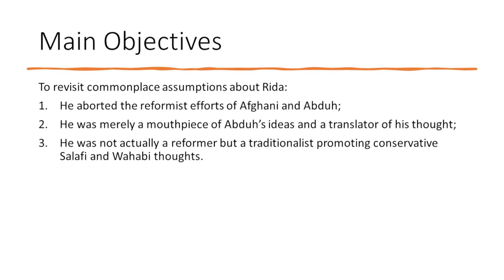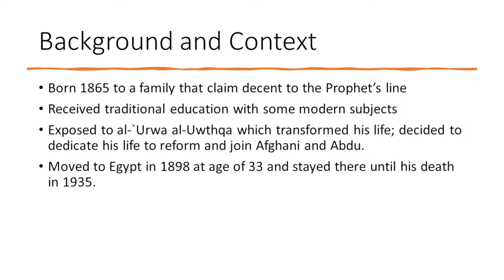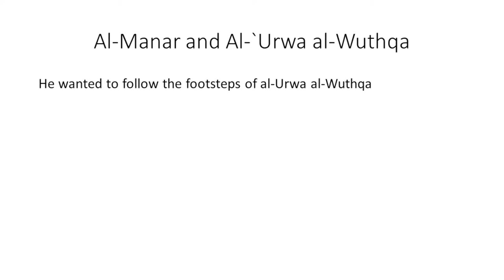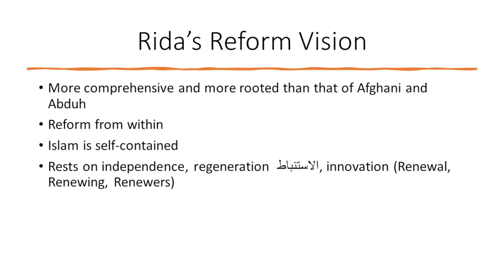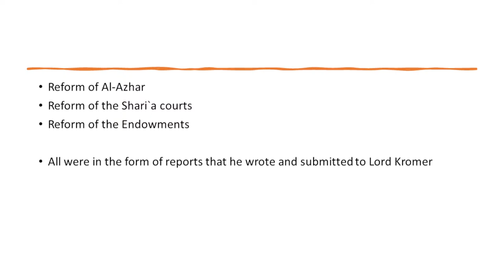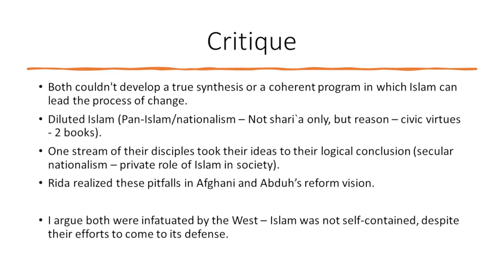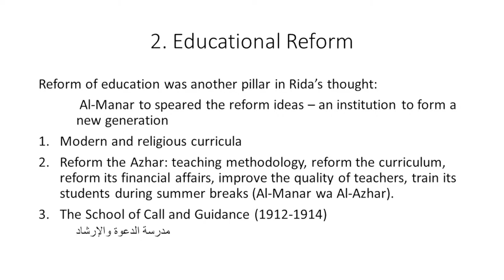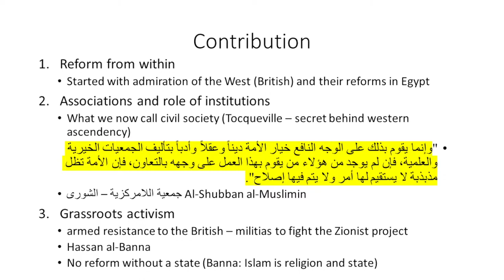Muhammad Rashid Rida: Between Traditionalism and Renewal | Dr. Emad El-Din Shahin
The debate over the ideological and methodological orientation of Muhammad Rashid Rida, Islamic revivalist and reformer, often obscures his reform vision and intellectual contribution to the Islamic modernist movements of Jamal al-Din al-Afghani and Muhammad Abduh.

In this lecture, an edition of CIS' Professorial Research Talk series, Dr. Emad El-Din Shahin presents a chapter he is submitting to the Oxford Handbook of Islamic Reform, in which he focuses on and analyzes Rida's reform framework.

Speaker: Dr. Emad El-Din Shahin, Professor of Islamic Studies, CIS